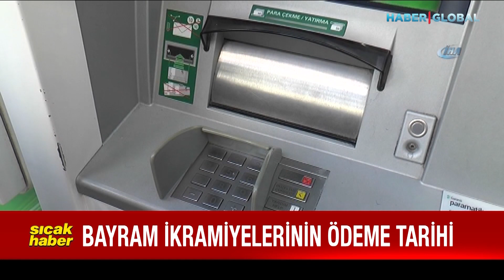SON DAKİKA I Ödemeler Öne Alındı! Milyonlarca Emekliyi Sevindiren Ödeme! Tarihler Belli Oldu...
Bayram İçin Emeklilere Ödenecek Olan İkramiyenin Hangi Gün Hesaplara Yatacağı Belli Oldu.